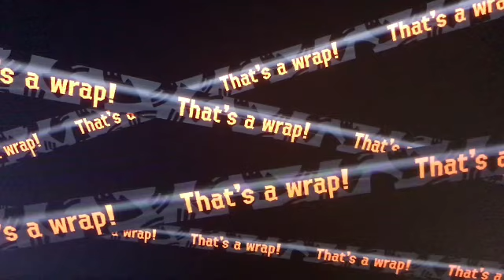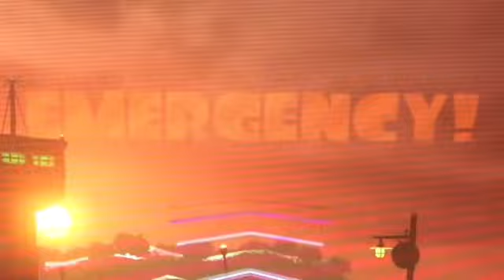Salmon Run but it’s just me Dying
Man don’t you just love to see Flying Fish